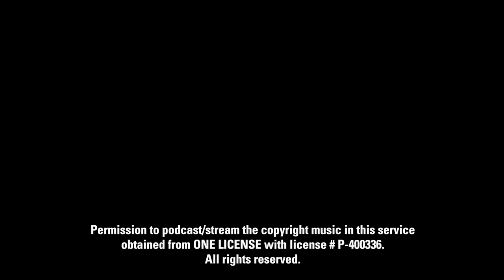The Holy Eucharist on Advent 1, November 29, 2020, at Calvary Episcopal Church, Pittsburgh PA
The Holy Eucharist: Rite II, on The First Sunday of Advent, November 29, 2020, at Calvary Episcopal Church, Pittsburgh PA. Sermon Preached by The Reverend Neil K. Raman, Associate Rector. Assisting: The Reverend Jonathon W. Jensen, Rector, The Reverend Leslie G. Reimer, Senior Associate Rector, Alan Lewis, Director of Music, Jon Tyillian, Assistant Organist.